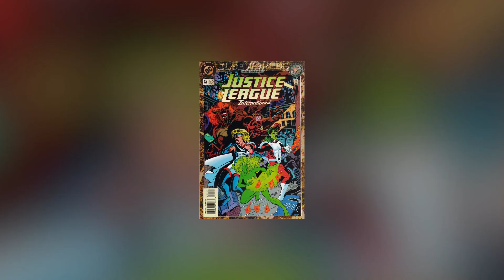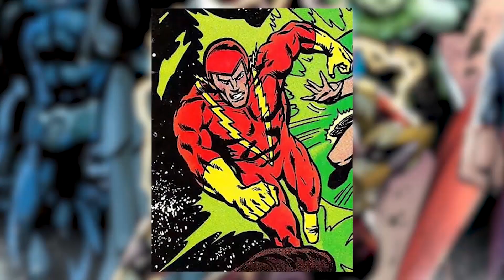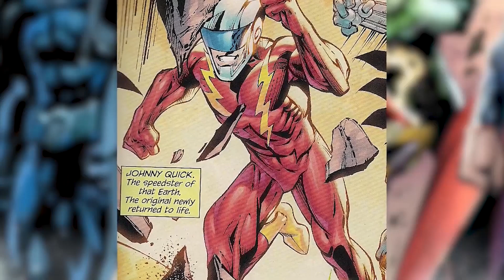10 Most Evil Versions Of The FLASH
10 Most Evil Versions Of The FLASH

About The Flash:
The Flash is an American superhero television series developed by Greg Berlanti, Andrew Kreisberg, and Geoff Johns, airing on The CW. It is based on the Barry Allen incarnation of DC Comics character the Flash, a costumed superhero crime-fighter with the power to move at superhuman speeds. It is a spin-off from Arrow, existing in the same fictional universe known as Arrowverse. The series follows Barry Allen, portrayed by Grant Gustin, a crime scene investigator who gains super-human speed, which he uses to fight criminals, including others who have also gained superhuman abilities.

Initially envisioned as a backdoor pilot, the positive reception Gustin received during two appearances as Barry on Arrow led to executives choosing to develop a full pilot to make use of a larger budget and help flesh out Barry's world in more detail. The series is primarily filmed in Vancouver, British Columbia, Canada.

The Flash premiered in North America on October 7, 2014, where the pilot became the second-most watched premiere in the history of The CW, after The Vampire Diaries in 2009. It has been well received by critics and audiences, and won the People's Choice Award for "Favorite New TV Drama" in 2014. The series, together with Arrow, has spun characters out to their own show, Legends of Tomorrow, which premiered on January 21, 2016. On January 31, 2019, The CW renewed the series for a sixth season, which premiered on October 8, 2019. In January 2020, The CW renewed the series for a seventh season, which is set to premiere in January 2021.

Directed by: Glen Winter
Written by: Geoff Johns, Jesse L, Greg Berlanti, Andrew Kreisberg
Produced by: Greg Berlanti, Glen Winter, Tom Cavanagh, Todd Helbing